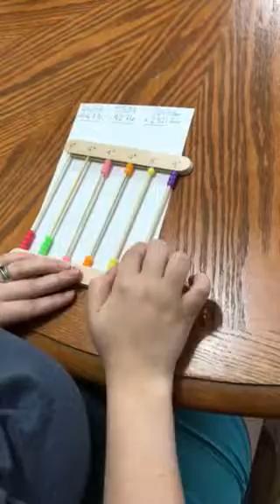Abacus Project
In this video I will demonstrate equations in base 10 as well as base 4.